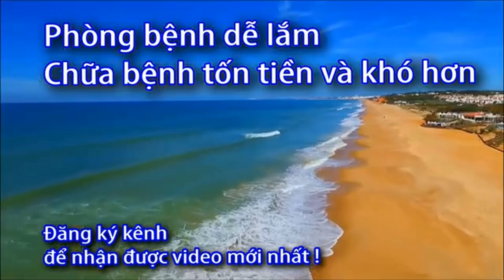Sử dụng que đường huyết và mỡ trong máu như thế nào?